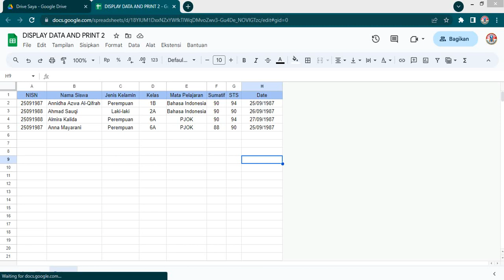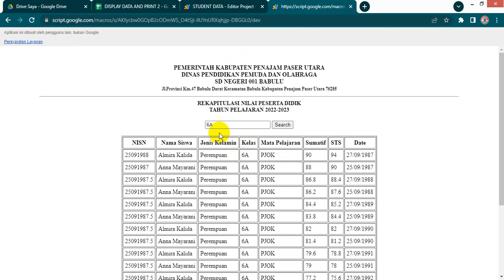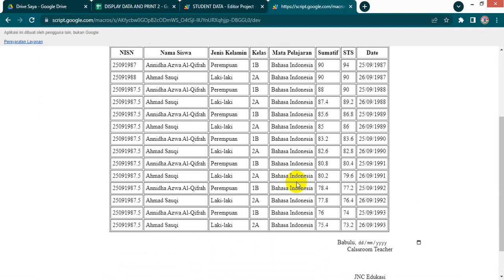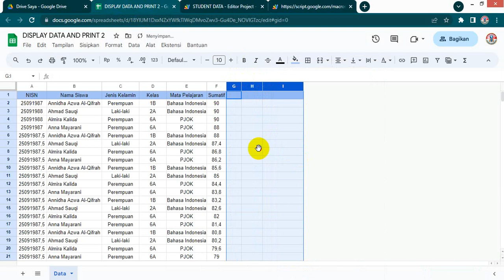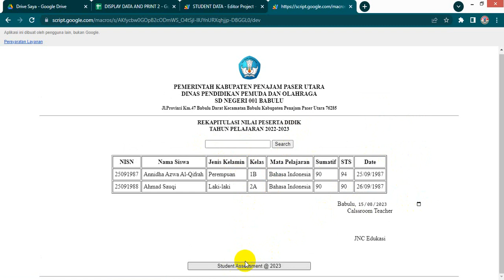WEB APP Google Sheets Part 2 | Filter and Print Dynamic Column and Rows